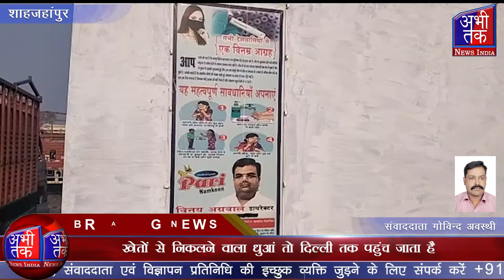खेतों से निकलने वाला धुआं तो दिल्ली तक पहुंच जाता है | Abhi Tak News